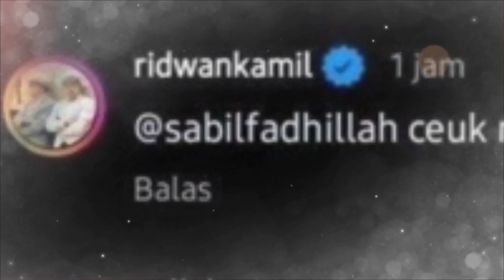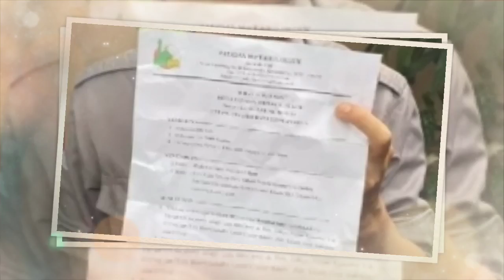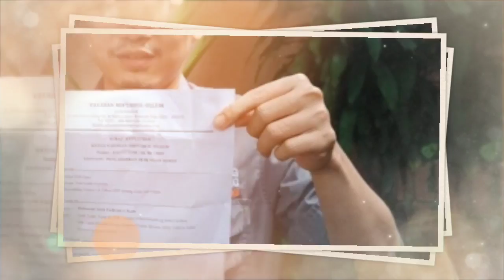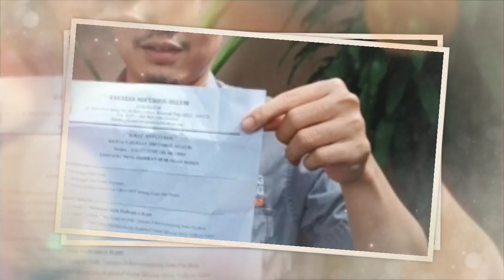NASIB Guru Honorer Cirebon, Sebut Ridwan Kamil 'Maneh' saat Mengkritik, Inilah Sosok Sabil Fadilah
Viral kabar guru honorer di Cirebon dipecat setelah memanggil Ridwan Kamil dengan sebutan 'maneh'.

Ialah Muhammad Sabil Fadilah yang kini tengah viral jadi perbincangan publik.

Siapa Muhammad Sabil Fadilah dan bagaimana kabar lengkapnya?